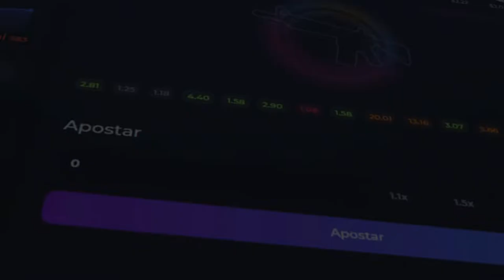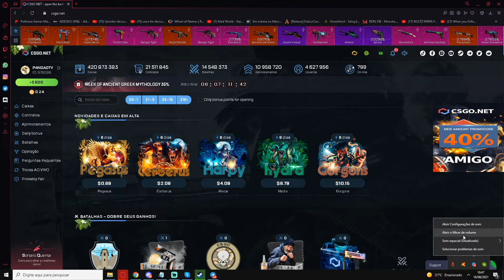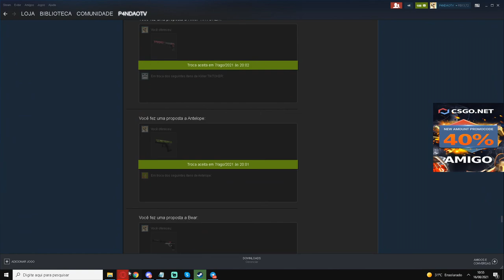as NOVAS CAIXAS SEMANAIS da MITOLOGIA GREGA ESTÃO INCRIVEIS no CSGO.NET! SÓ PROFIT! + AVISO ENTREGAS